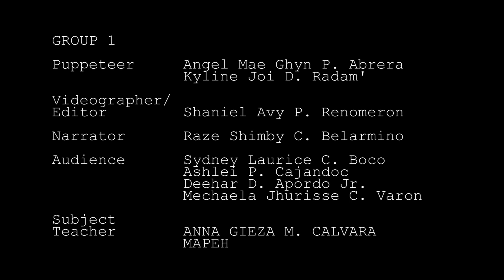GROUP 1 The Hare and the Tortoise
Group 1 Project